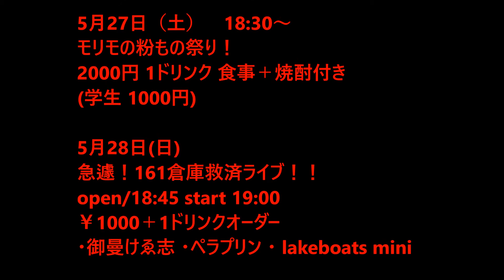SAPPORO 161倉庫 CM